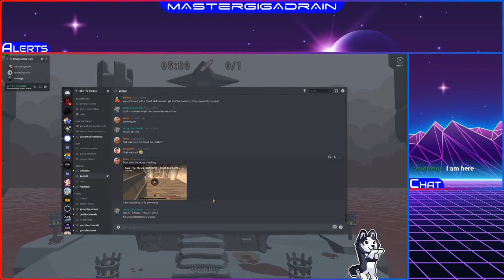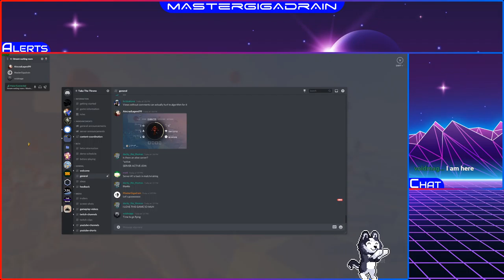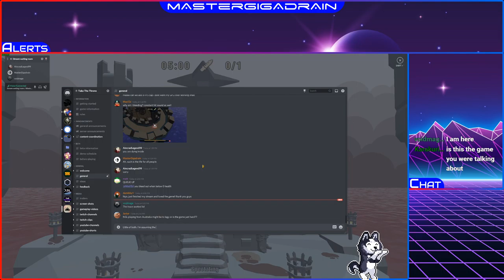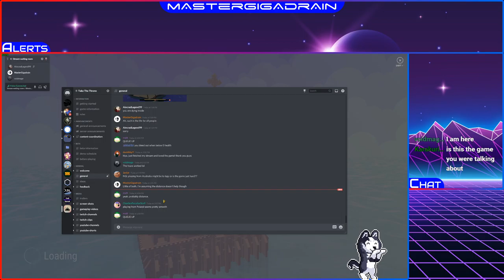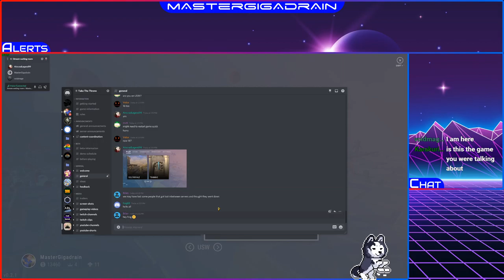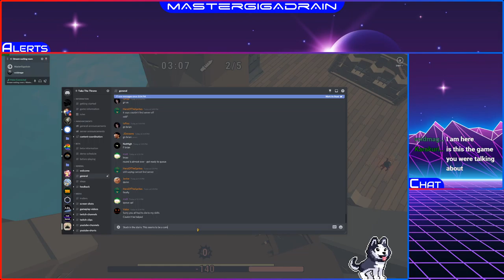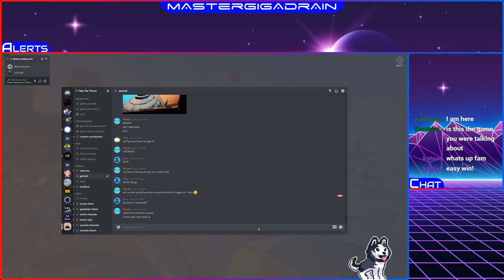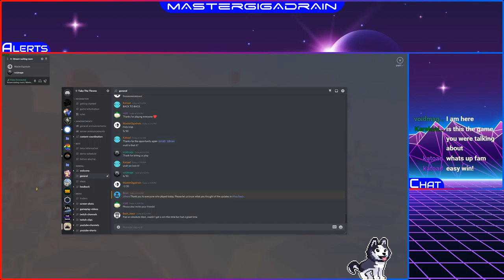Early Access II | Take the Throne | MasterGigadrain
We're back with another demo of Take the Throne!